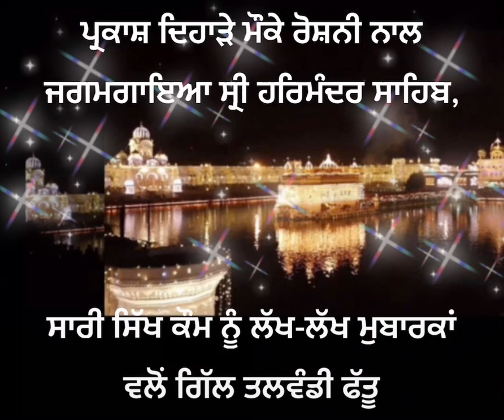ਪ੍ਰਕਾਸ਼ ਦਿਹਾੜੇ ਮੌਕੇ ਰੋਸ਼ਨੀ ਨਾਲ ਜਗਮਗਾਇਆ ਸ੍ਰੀ ਹਰਿਮੰਦਰ ਸਾਹਿਬ SriHarmandirSahib PrakashPurab 2020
ਪ੍ਰਕਾਸ਼ ਦਿਹਾੜੇ ਮੌਕੇ ਰੋਸ਼ਨੀ ਨਾਲ ਜਗਮਗਾਇਆ ਸ੍ਰੀ ਹਰਿਮੰਦਰ ਸਾਹਿਬ